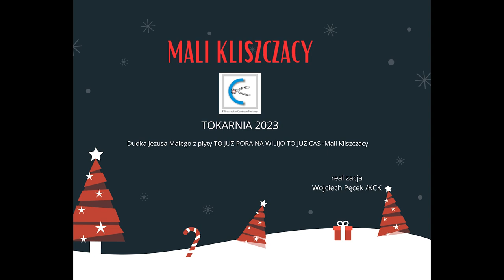Mali Kliszczacy choinka 2023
Mali Kliszczacy z Tokarni